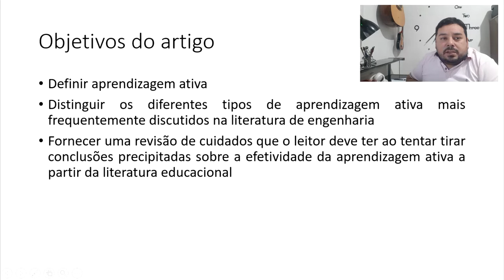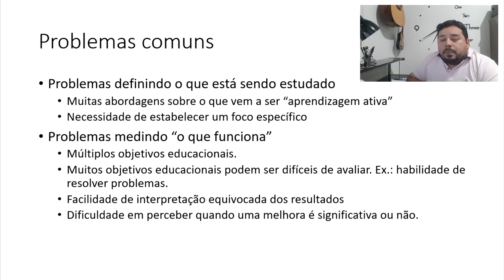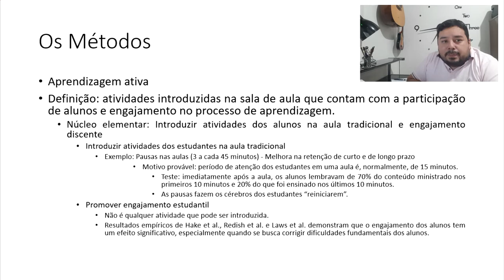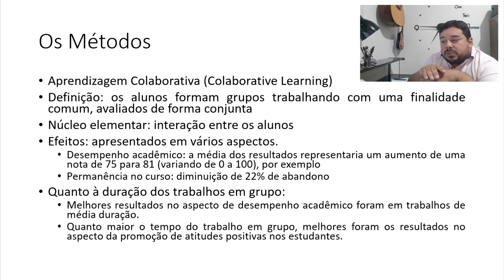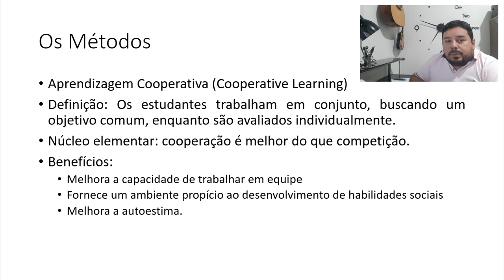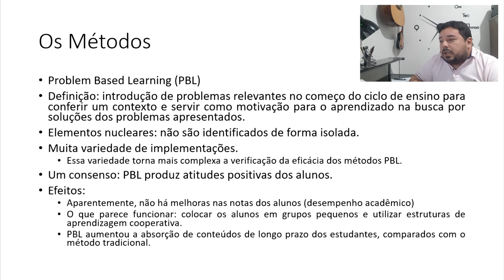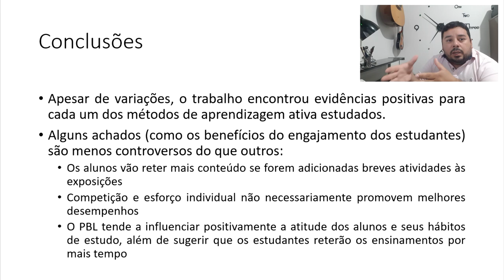O ensino ativo funciona? com Pedro Henrique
O Pedro Henrique nos conta os resultados dessa pesquisa de Michael Prince
PRINCE, M. (2004) Does Active Learning Work? A Review of the Research. Journal of Engineering Education, 93(3): 223-231.